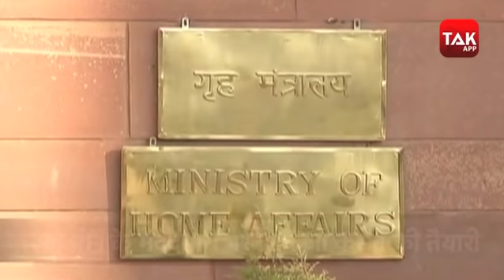अब PFI पर शिकंजा कसने की तैयारी में गृह मंत्रालय!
गृह मंत्रालय ने पीएफआई से जुड़े मामले के लिए अलग डेस्क बनाया है. पीएफआई पर सीएए के विरोध में कई राज्यों में फंडिंग करने का आरोप है. उत्तर प्रदेश सरकार ने गृह मंत्रालय से पहले ही पीएफआई को बैन करने का अनुरोध किया है.